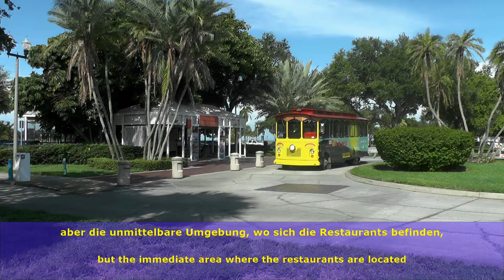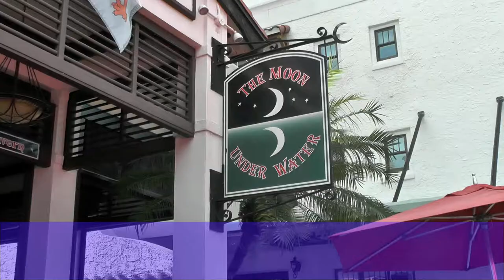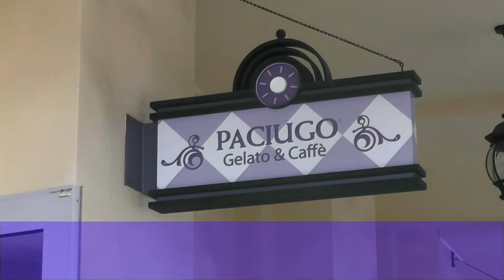Saint Petersburgs schöne Stadtmitte | Folge 8 | Sehenswürdigkeiten, Tipps, und Hinweise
In diesem Video, lade ich euch ein mit mir durch die schöne Stadtmitte von St. Petersburg zu schlendern, und ich teile euch ein paar Sehenswürdigkeiten mit.

Grüße aus sonnigem Florida!

Machen Sie eine Reise oder einen Urlaub nach Florida? Wenn das so ist, haben Sie den richtigen Kanal gefunden. Fahrschein nach Florida ist ein Kanal für Deutsche und deutschsprachig Leute, die Auskunft über Tourismus in Florida sucht.

Ich heiße Brian, und ich wohne in Saint Petersburg, die an der Golfküste von Florida liegt. Ich drehe diese Videos, um mein Deutsch zu verbessern und zugleich Ihnen Leben in Florida vorzustellen.  Ob Sie aus Deutschland oder irgendwo anders kommen, hoffe ich, dass sich Sie eine Reise nach Florida überlegen werden. Wenn Sie Fragen über Florida haben, schreiben Sie in die Kommentare. Ich bin kein Reisemittler, aber ich versuche mein Bestes, Ihre Fragen zu beantworten.   Ich hoffe, dass Ihnen meine Videos gefallen, und dass Sie oft nach diesem Kanal zurückkehren werden. Viel Spaß!

Senza Un Perché by Nada